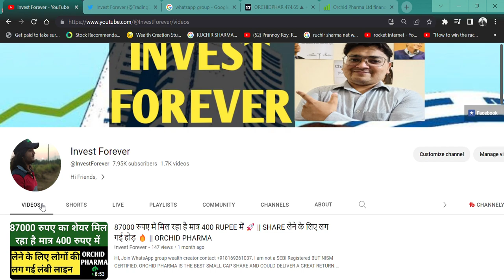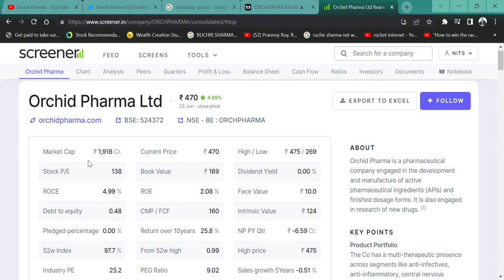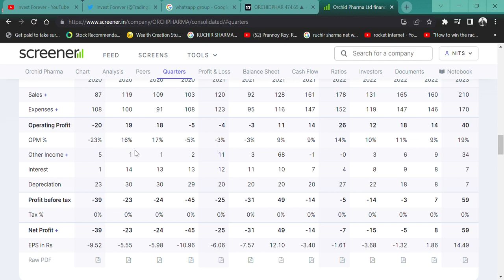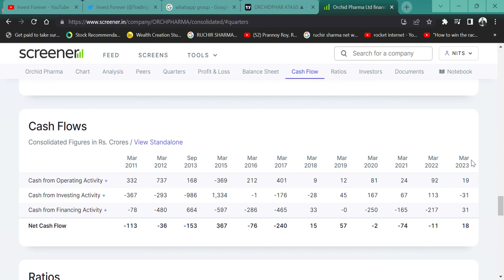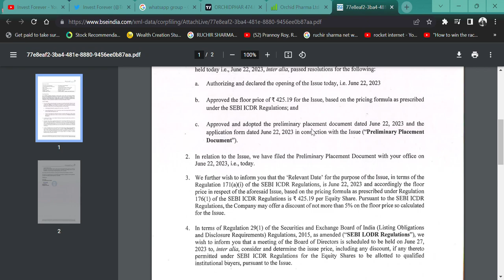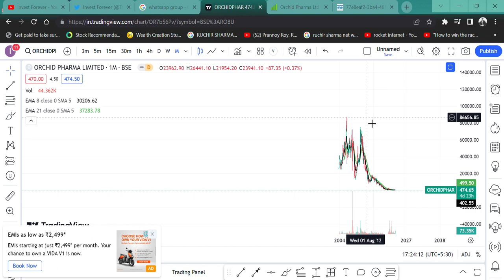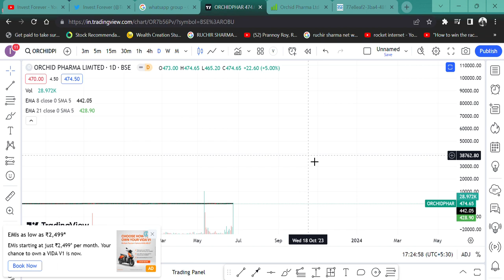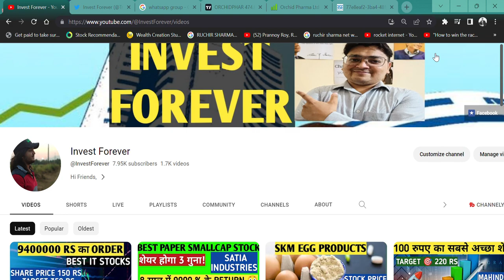BEST PHARMA STOCK🚀 || Orchid Pharma Ltd🔥 || 2X RETURN OPPORTUNITY? 💲|| BREAKOUT💯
HI,

ORCHID PHARMA IS THE BEST SMALL CAP SHARE AND COULD DELIVER A GREAT RETURN. WATCH THE VIDEO TO KNOW MORE?

ORCHID PHARMA SHARE KHARIDE,
PHARMA STOCK,